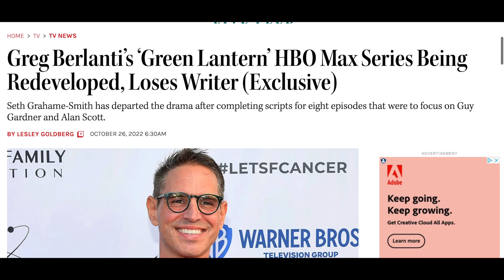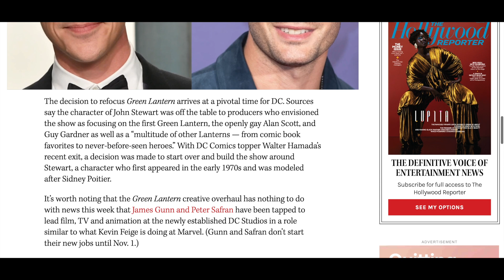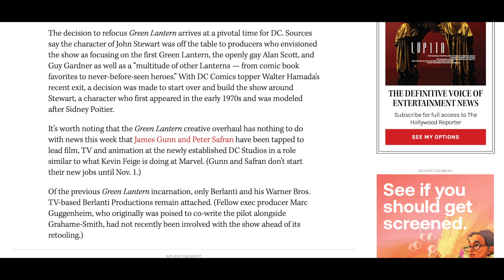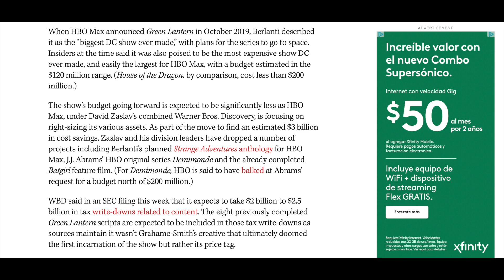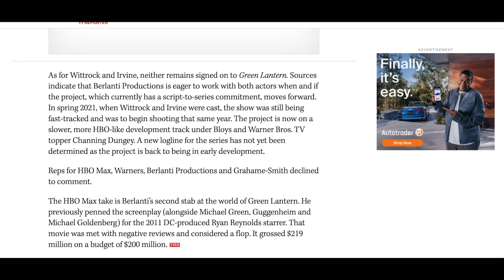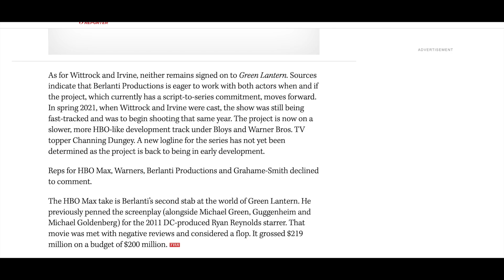HBO Max’s Green Lantern Series Will Now Focus on John Stewart!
So HBOs live action Green Lantern series did quite the pivot. It will now be focusing on John Stewart. I'm cautiously hopeful. Iol